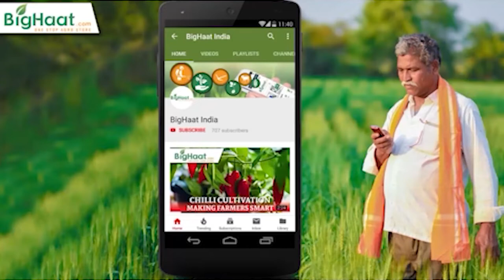Farm Bits Episode 8 | Management Of Fall Army Worm In Maize